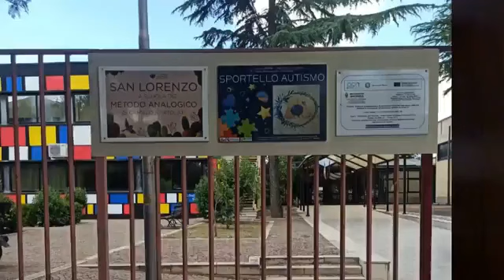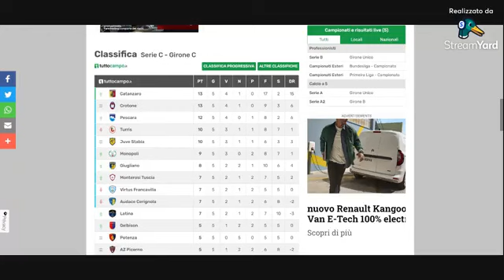Dentro La Notizia 24 con Mimmo Siena 30.9.2022